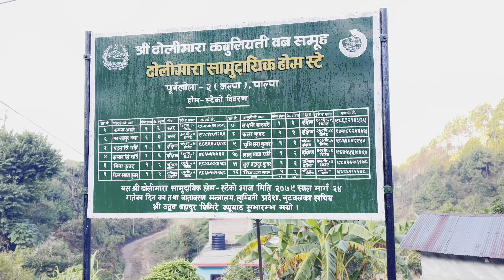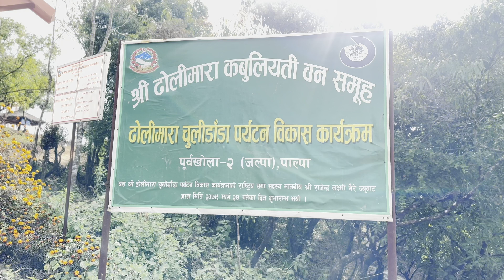ढोलीमाराको होम स्टेको हामिले लिएको स्वादको अनुभुती तपाईहरुसंग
Script/Study/Voiceover: Narayan Neupane
Assis: Press Chautari Nepal, Palpa